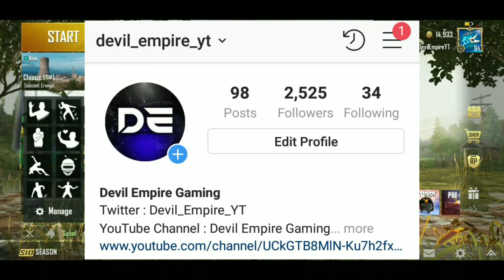Pubg Mobile Season 11 Tier Drops | Pubg Mobile 0.16.5 Update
PUBG Name:- DevilEmpireYT
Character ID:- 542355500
PUBG Clan Name:- Roaring Viking